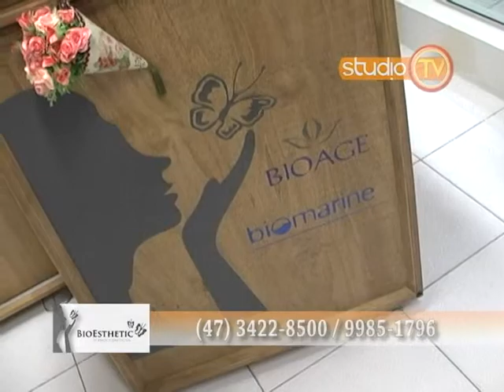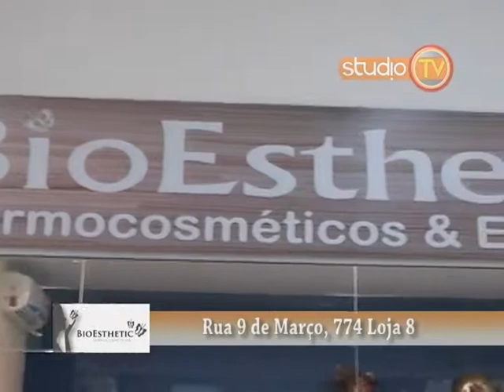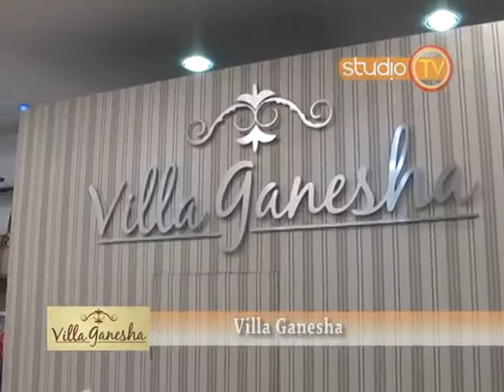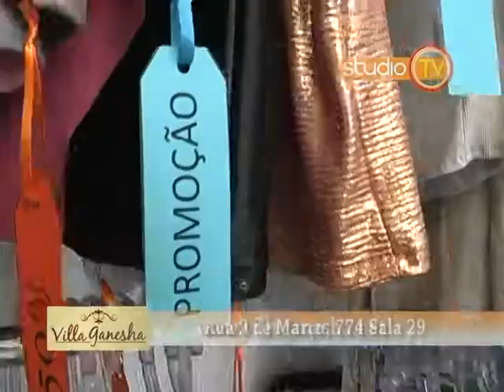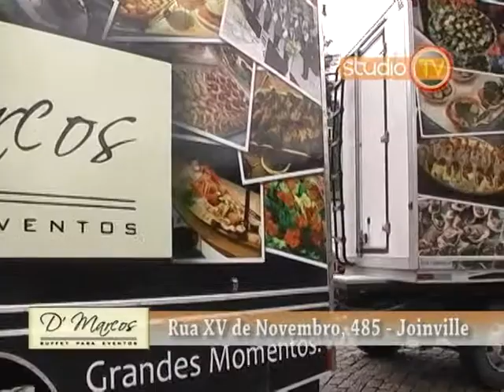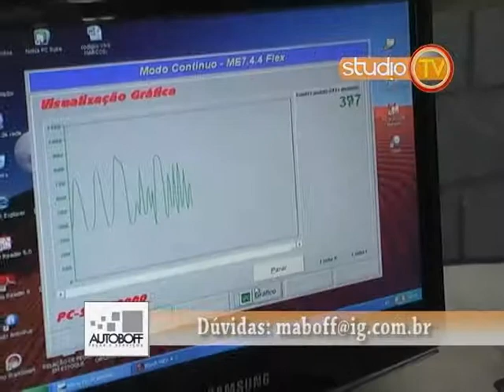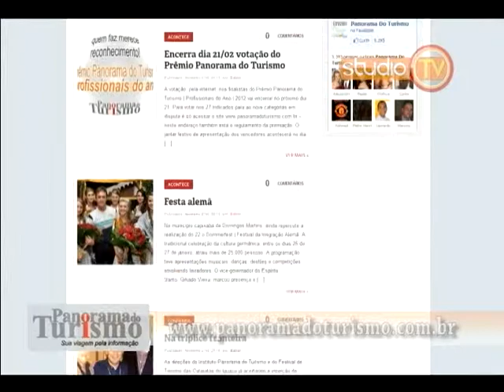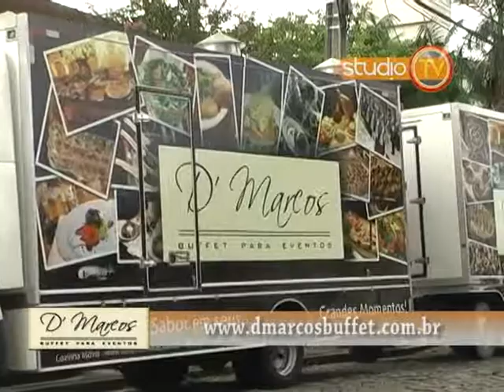Programa Studio TV Joinville 14-03-2013